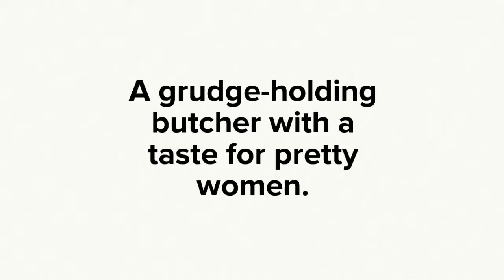Breaking Jack 1 3